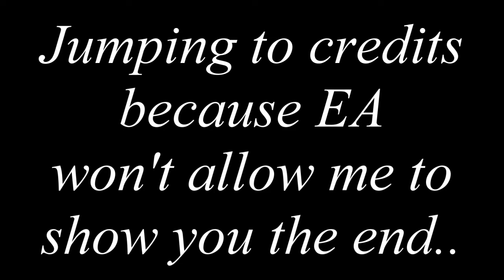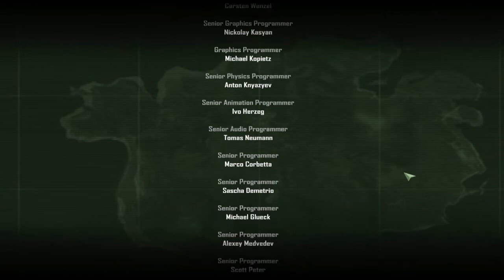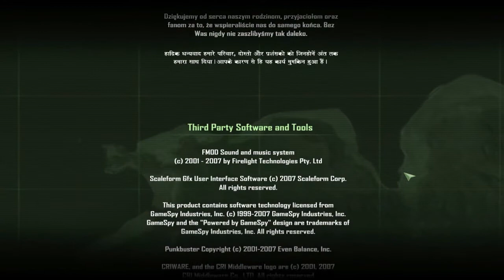Crysis Playthrough - Part 52 - by Cady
Welcome to the fiftysecond and final part of my Crysis playthrough. The main event of this video is that I complete the campaign and let you see the credits.